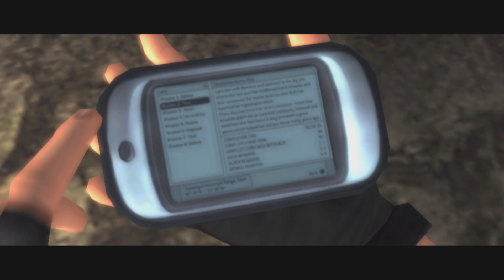[Tomb Raider: Legend] Beginning of Journey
Tomb Raider Legend (PS2 Game) (released 2006)
Location: Bolivia - Tiwanaku
Difficulty: Medium